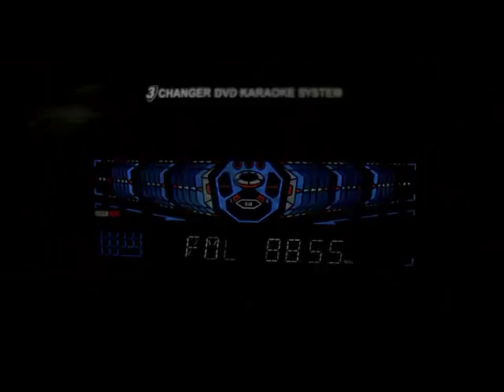Khoya Khoya Chand Remix (Full song with HQ Video) - Shaitan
The full song Khoya Khoya Chand (remix) from Bejoy Nambiar's Shaitan with DVD quality video. The track is the original version recorded by Mikey McCleary.

The encounter sequence from Bejoy Nambiar's Shaitan with the remix of SD Burman classic 'Khoya Khoya Chaand' by Mickey Mccleary. Superbly shot and just out of the world music. Kudos to Bejoy, MDs, and the master Anurag himself!

And the singer is Suman Sridhar - one of the most underrated singers at present.